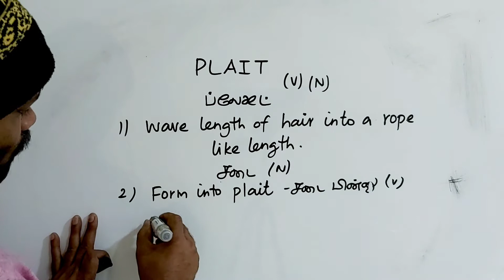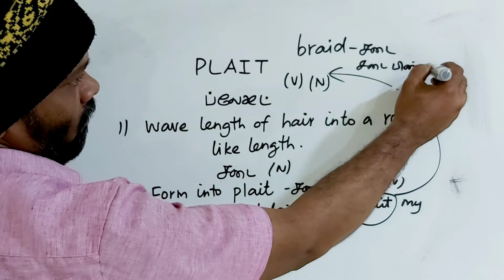PLAIT tamil meaning/sasikumar